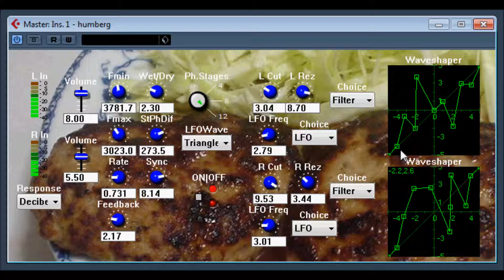humberg by KAiTOP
these lost VST/VSTi plugins are graciously provided by their Creator, KAiTOP and are
provided to be used only if you agree to the following:
KAiTOP takes no responibility if these plugins damage your machine and is not liable in
any way shape or form for any damages.KAiTOP also offers no guarantee, express or implied
that they will work on your machine, and compiling/decompiling these plugins if necessary is
solely the end user's responsibility.
KAiTOP requires you to accept any liscence agreements or EULAs contained in any of his
software.
KAiTOP retains all intellectual rights to his creations in perpetuity.
these plugs are FREEWARE, you may copy, keep or use these plugins, and must not
distribute them for money in any way shape or form;

EULA by pinkjimiphoton for KAiTOP.
all materials copyright

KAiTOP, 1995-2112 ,